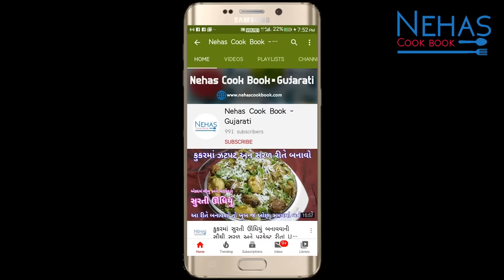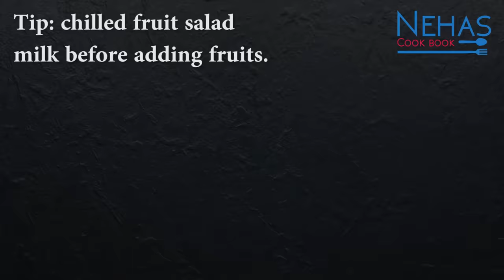ખૂબજ ઓછા ખર્ચમાં ઘરે ફ્રુટ સલાડ બનાવવાની રીત-ફ્રૂટકસ્ટર્ડ | Fruit Salad with homemade Custard powder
માવા વગર ફક્ત દૂધમાંથી બનેલો દુધીનો હલવો બનાવવાની રીત | Dudhi no halwo | Dudhi halwa in Gujarati